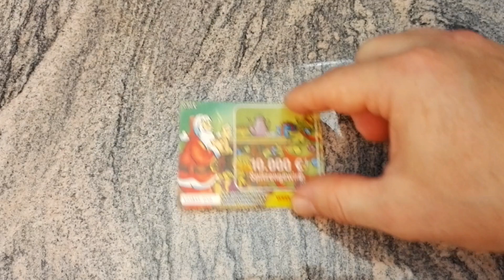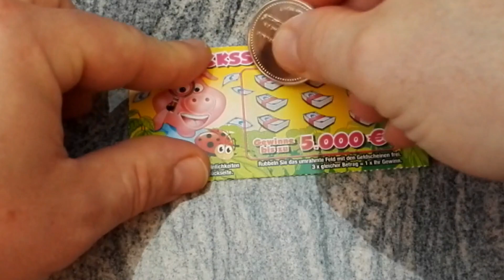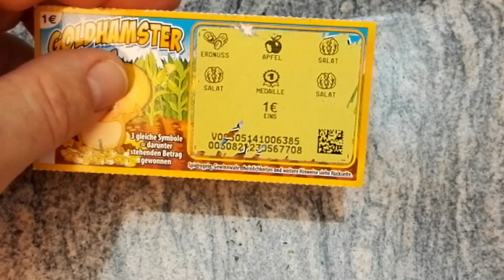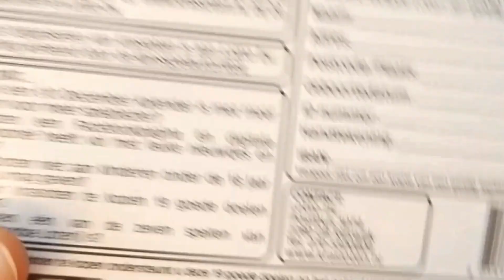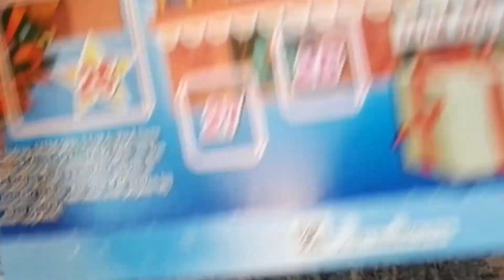Rubbellos Adventskalender 2018 - Tag 9 🎅🎄🎁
*Liebes Lotto: 100 romantische Rubbellose 💖 GIBT ES

*Online rubbel ich bei Lottoland! Hier geht´s zu Lottoland

*Wenn Dir meine Videos gefallen, kannst Du mich (für dich völlig ohne Mehrkosten) mit Deinen Amazon Einkäufen unterstützen indem Du diesen Link zu Amazon benutzt

Bundeszentrale für gesundheitliche Aufklärung (BZgA);
Mit * gekennzeichnete Links in meiner Videobeschreibung sind Afilliate-Links . Danke für Deine Unterstützung.